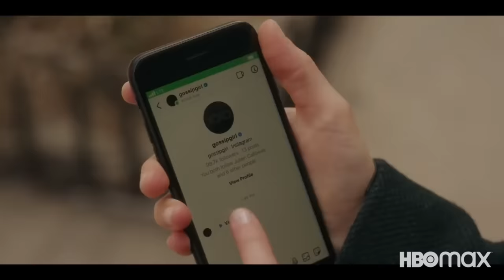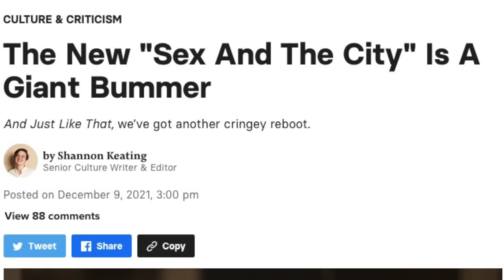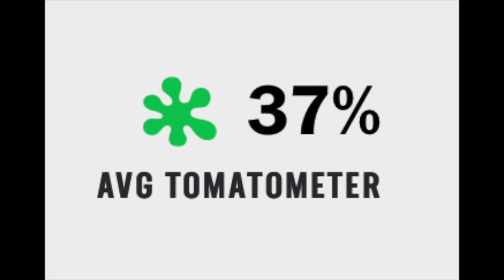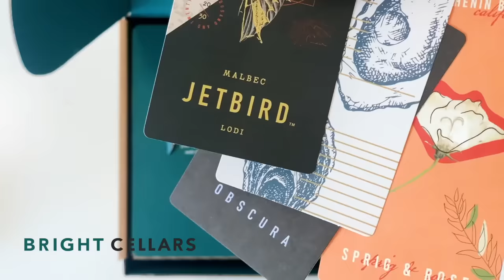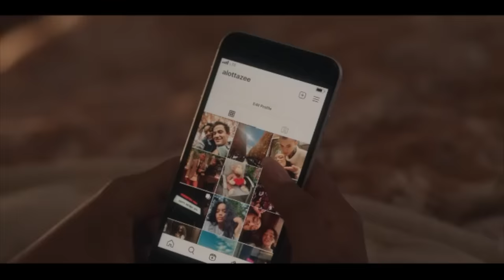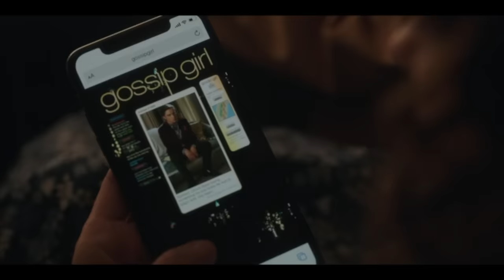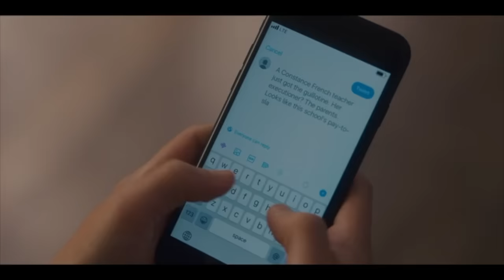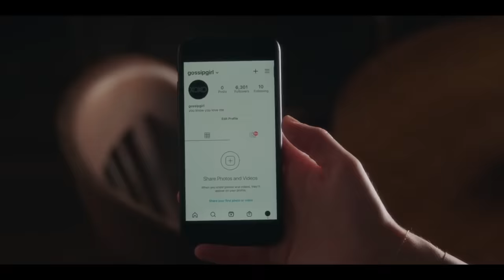Gossip Girl 2021: What The Hell Happened?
for a total of only $53 including shipping! Bright Cellars is the monthly wine club that matches you with wine that you’ll love. Get started by taking the taste palate quiz to see your personalized matches.

Timestamps
0:00 Intro
4:42 Sponsor
6:13 Synopsis & Breakdown
10:27 The Characters (and stuff)
32:26 The Gossip Girl Thing
45:04 Rage Quit Space Ninja